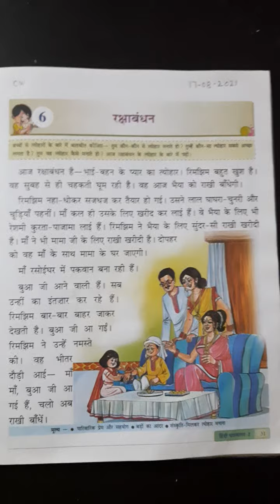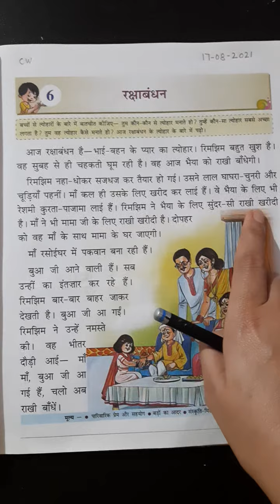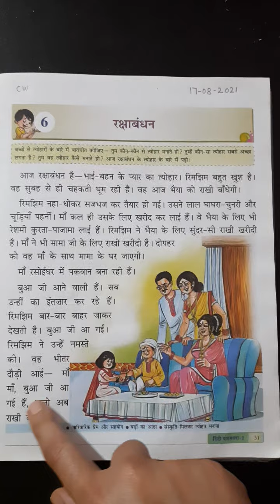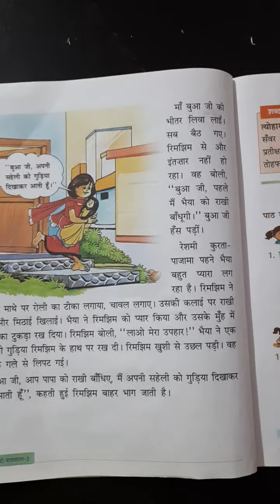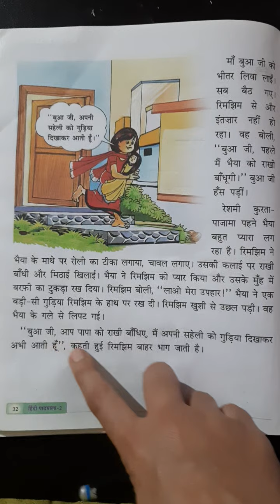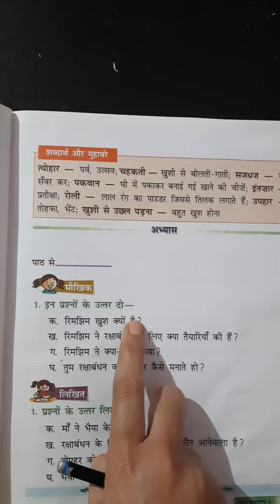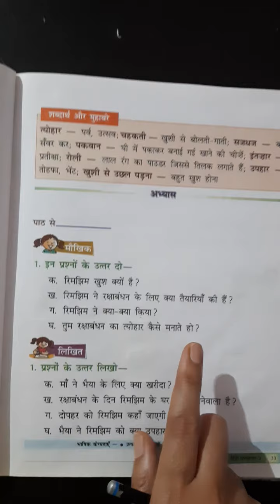2nd class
Rakshabandhan